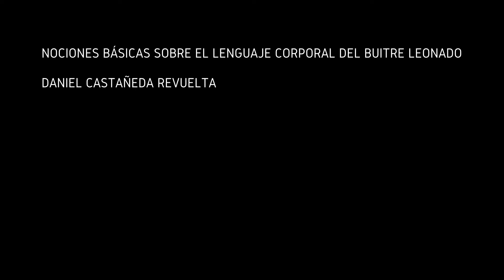Buitres. Lenguaje corporal. Dani Castañeda 25 05 2020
Nociones básicas sobre el lenguaje corporal del buitre leonado.

Dani Castañeda .